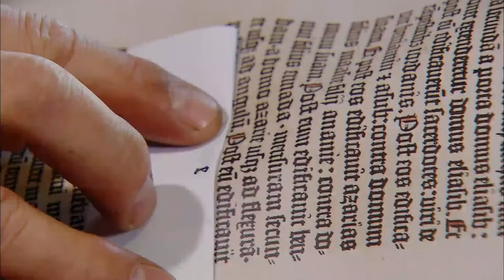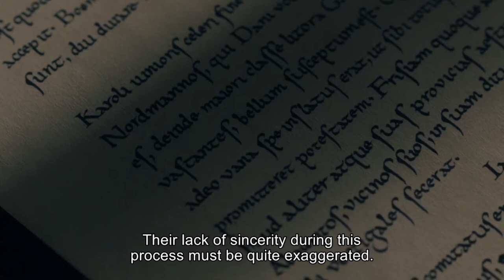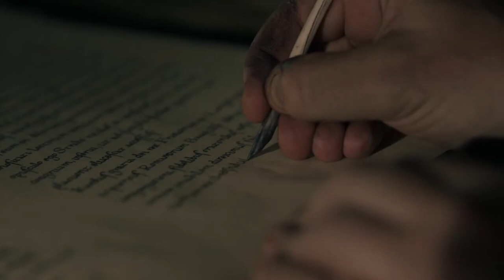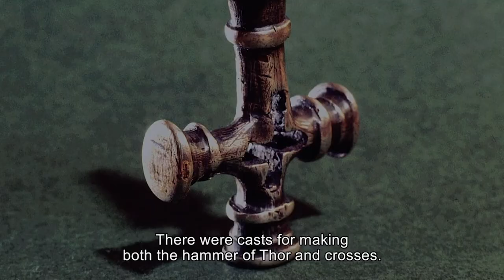The Vikings Come In Peace? Duchy of Normandy | Full History Documentary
In the second half of the 900s, the Vikings return to France, but this time they choose unification over robbery. With a political connection, this paves the way for the Duchy of Normandy.